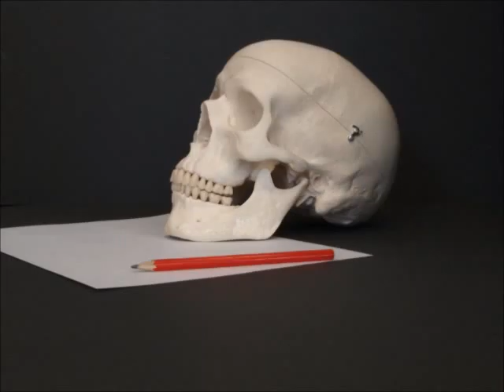3.1.1. Cizinec - duchampovské variace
Vytvořeno v rámci ověřování metodiky filmové tvorby "Učit se film"

Šiková